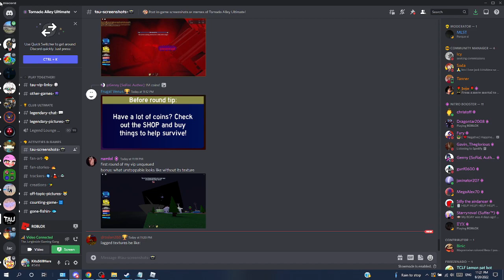I survived Lurker Alone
Roblox Tornado Alley Ultimate
Lurker on my VIP Unqueued
Survived somehow